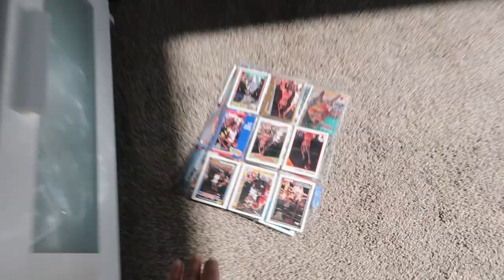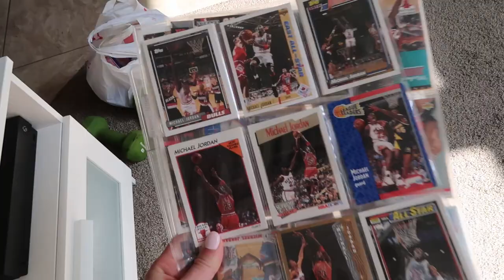POWER HOUR CLEAN WITH ME! | Speed clean living room and kitchen 👏🏻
Hello everyone and thank you so much for coming back to my channel! Today's video is a power hour clean with me! You guys loved my last one so I  thought I'd film another one for you today. Some days it's not possible to spend all day cleaning so when I have some time I set a timer and get to work! I always feel better afterwards! I hope you enjoy it!